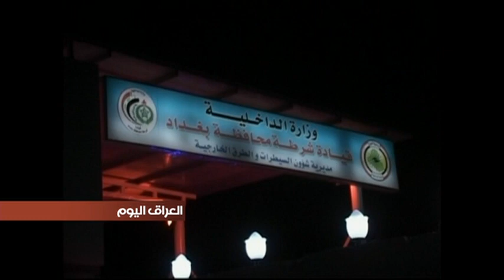15 مركبة سونار مجهزة بأحدث أجهزة كشف المتفجرات تنتشر في بغداد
نشرت عمليات بغداد 15 مركبة سونار مجهزة بأحدث أجهزة كشف المتفجرات المتخصصة في الفحص الدقيق لعربات الحمل الكبيرة والسيارات الصغيرة ، وضعت عند مداخل العاصمة بغداد الرئيسة